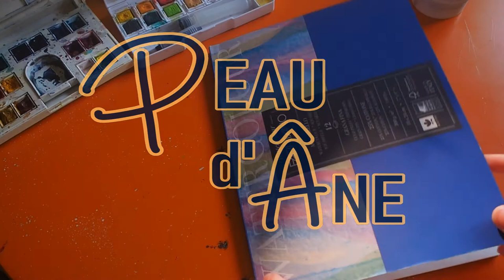Peau d'Âne - Illustration interactive aquarelle / acrylique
Le Peau d'Âne de Jacques Demy est un des films qui m'a le plus touchée étant enfant et je voulais lui rendre hommage avec une illustration digne d'un conte pour enfants
- georgic

* Matériel utilisé :
Aquarelle Daler Rowney / Winsor & Newton / Derwent
Acrylique Daler Rowney
Crayons aquarellables Faber Castell
Papier 18x21cm 300g/m² 25% Coton grain fin Fabriano
Feuille plastique + attache parisienne